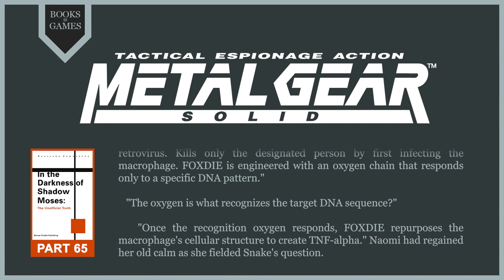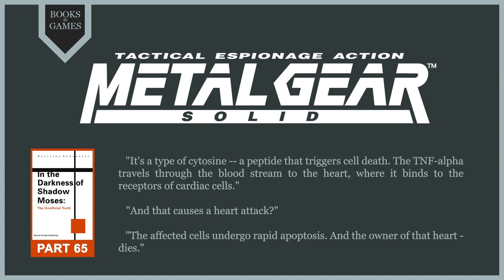Part 65 of 'In the Darkness of Shadow Moses' (Metal Gear Solid Audiobook)